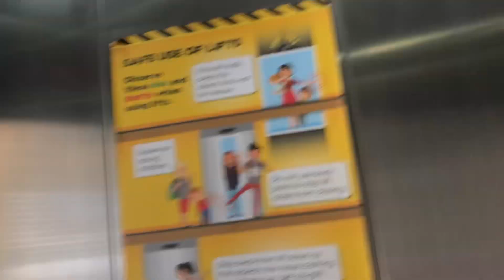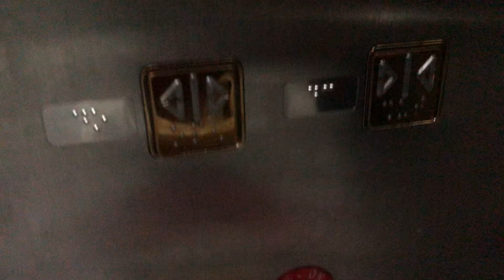MRTravels on the East West Line: Exits A & B Lifts @ Bedok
This video was taken on 1 September 2022.